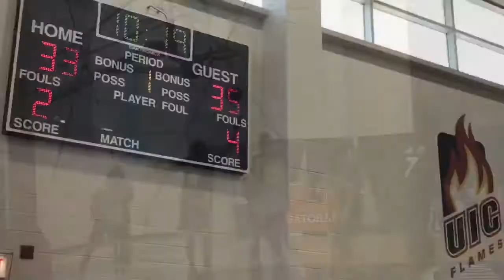Phillips basketball 2017-18